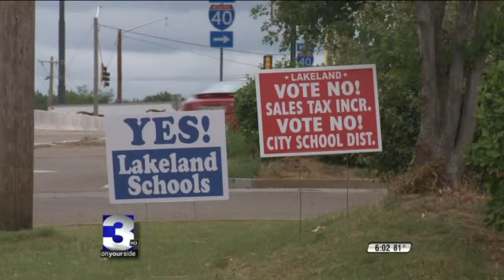'Vote No' Signs For Municipal Schools Disappearing in Lakeland